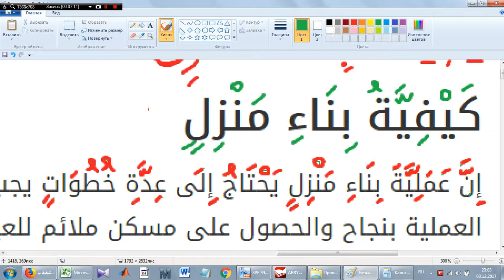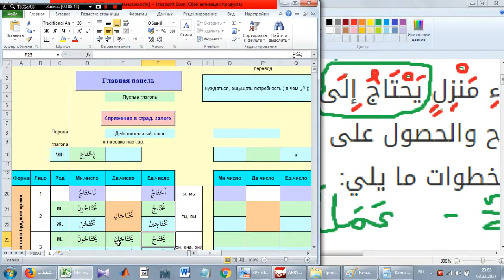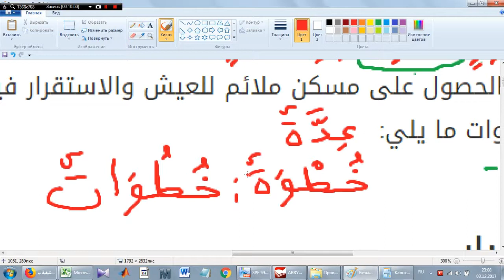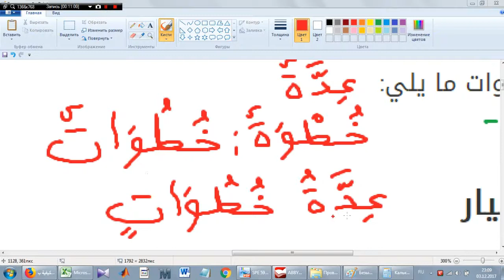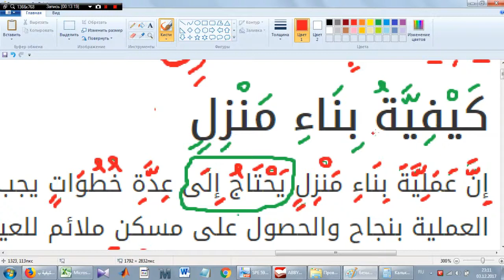Арабский язык-чтение-Строительство дома_بناء منزل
Данный урок поможет Вам научиться читать и переводить арабские тексты.